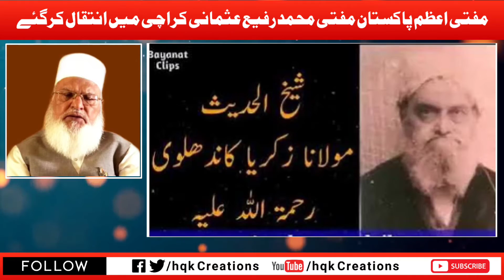Documentary | Mufti Rafi Usmani Late | Life Story Of Mufti Rafi Usmani (RH)